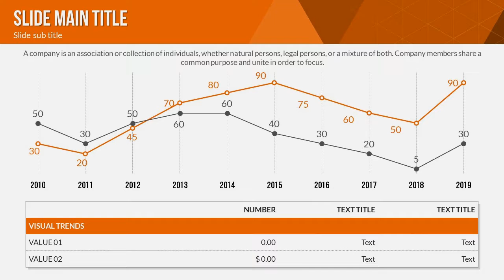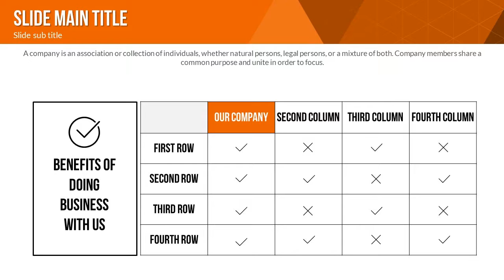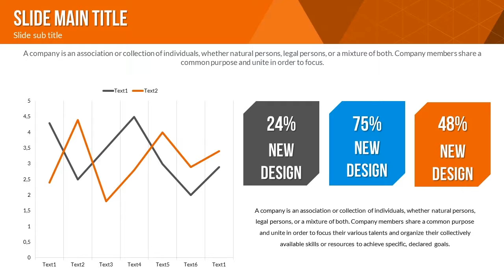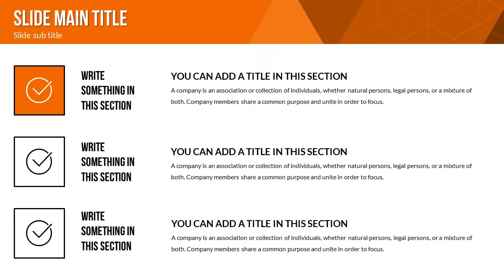Interrelation PowerPoint charts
Unique Interrelation PowerPoint charts - Presentation with Color Full Variations, Custom Animated effects